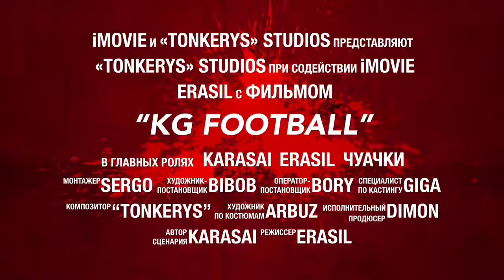Трейлер “KG FOOTBALL”